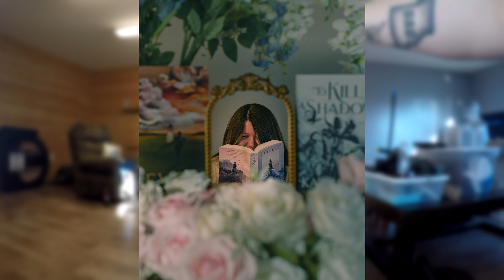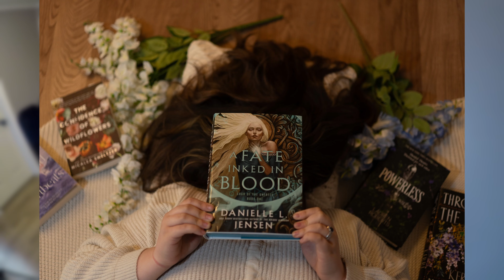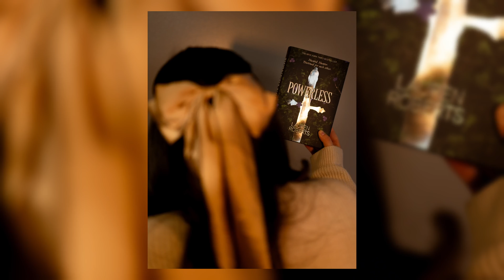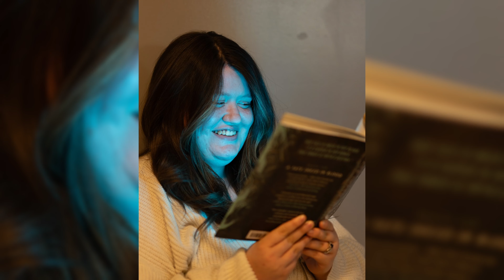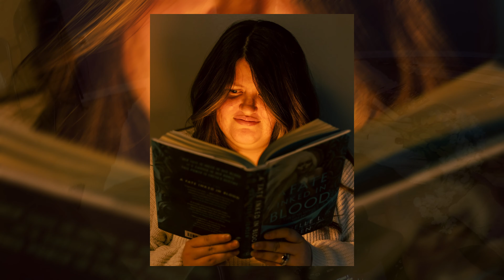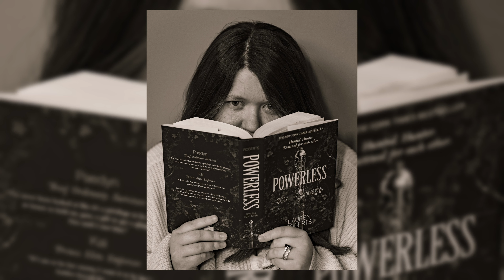Book Themed Photoshoot With My Wife!!!!!!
Today, My wife wanted to do a Photoshoot themed around her love for books. I hope you guys enjoy this POV of me trying to make my wife laugh while I snap photos. Please Enjoy!